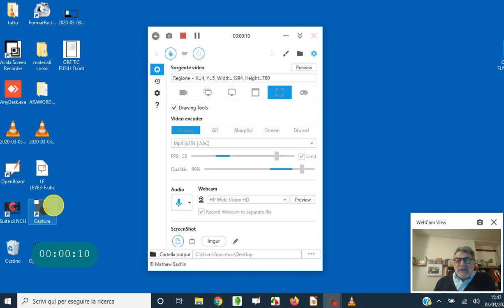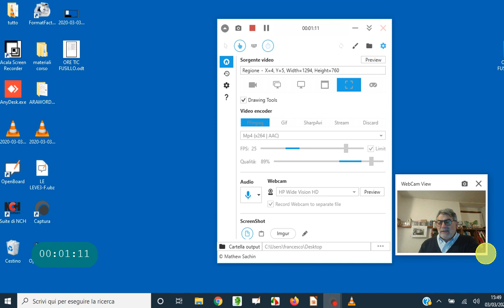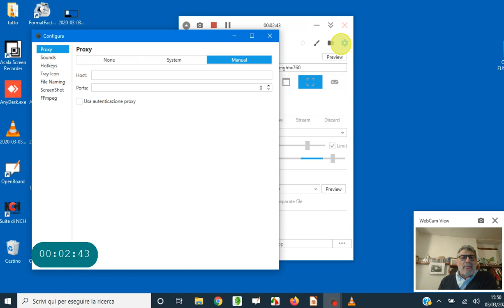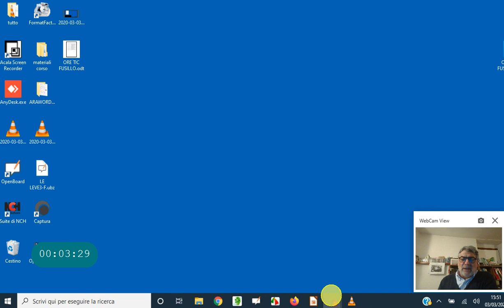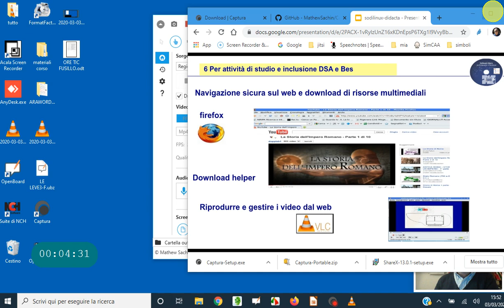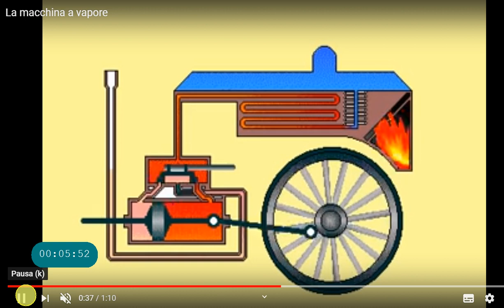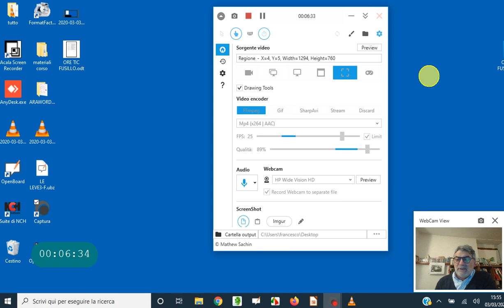capture screenrecorder videoguida